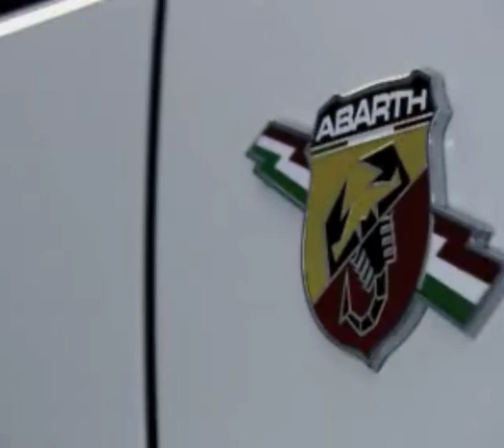Fiat Grande Punto Abarth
Fiat is relaunching Abarth, its sports car division that specializes in both motorsports and general consumer sales. The first product, the Grande Punto, will rollout in Italy during September 2007 with plans to expand to additional markets in 2008. A company announcement indicates plans are also underway to launch three additional new products under the Abarth brand from September 2007 through December 2008. The redesigned Abarth will be owned by Abarth & C. S.p.A, a wholly-owned subsidy of Fiat Group Automobiles.